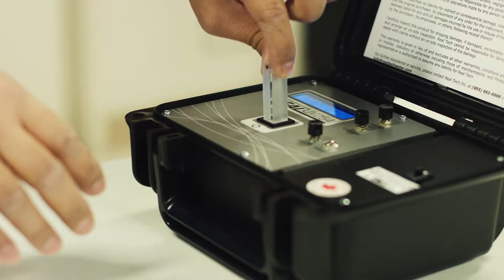Think Big, Think Durham - Manufacturing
Durham Region’s advanced manufacturing processes are supported by innovation—from leading edge assembly lines to automated logistics and material handling.